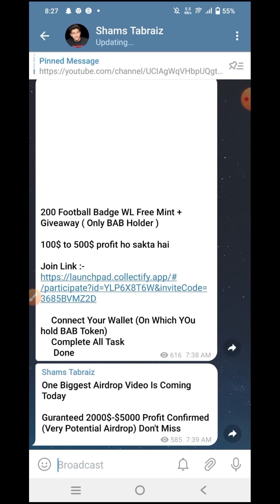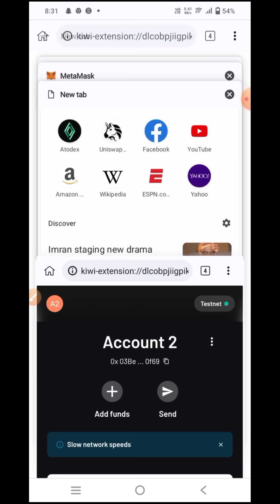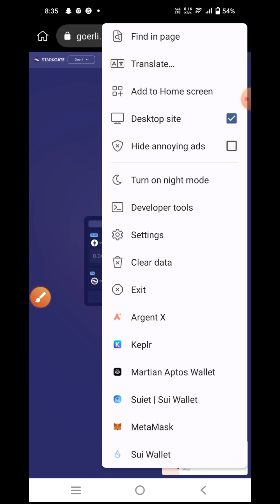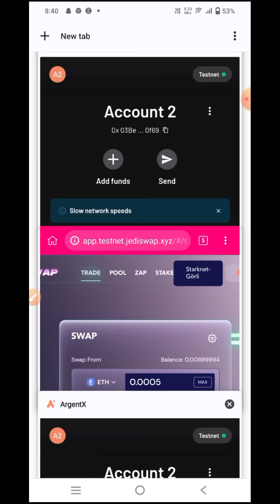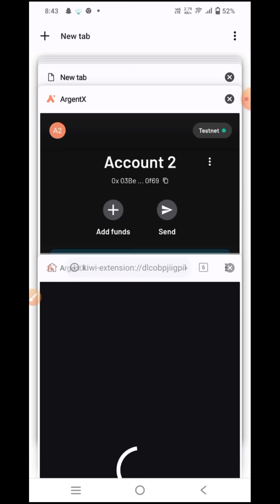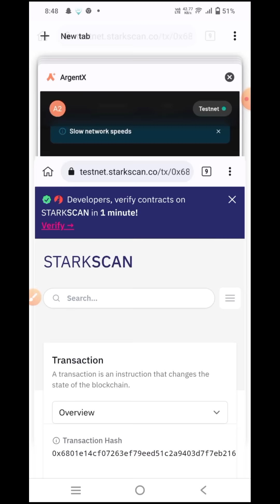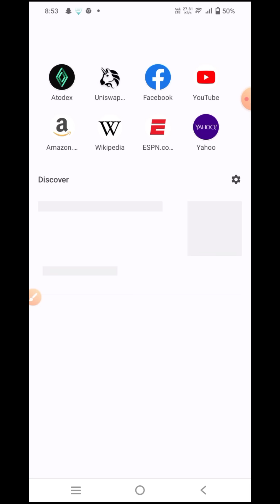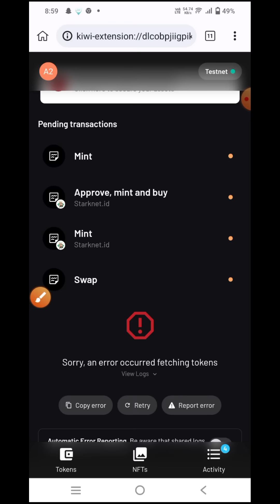StarkNet airdrop | airdrop crypto | new airdrop instant withdraw | Earn Money Online | airdrop today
______________/LINKS\_____________________________